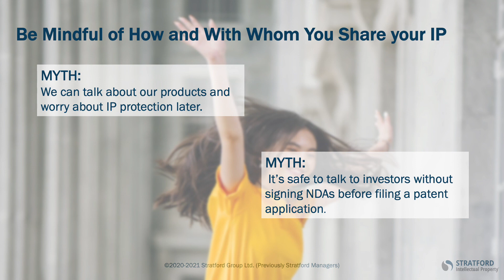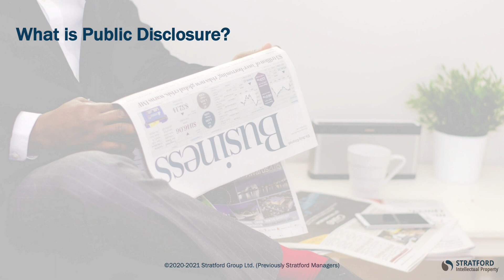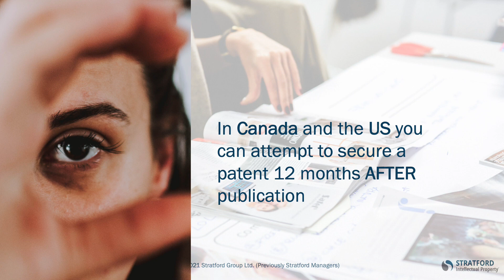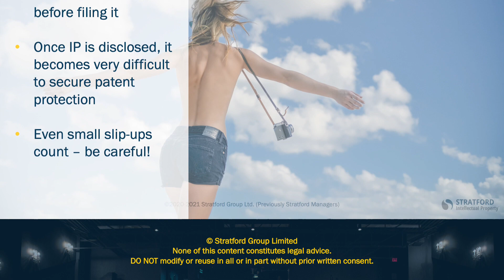Stratford IP Strategy Academy | On Public Disclosure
In this video we go over the dangers of revealing proprietary details to the public before applying for patent protection and what that means regarding securing intellectual property rights.

None of this content constitutes legal advice.
DO NOT modify or reuse in all or in part without prior written consent.